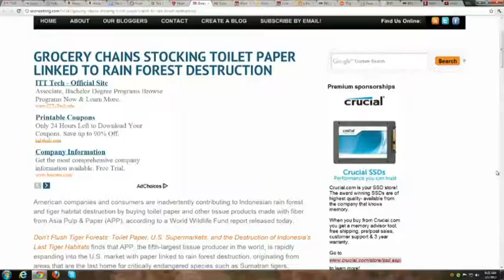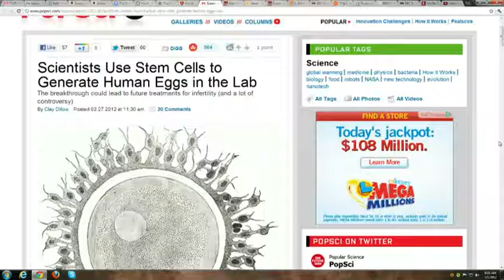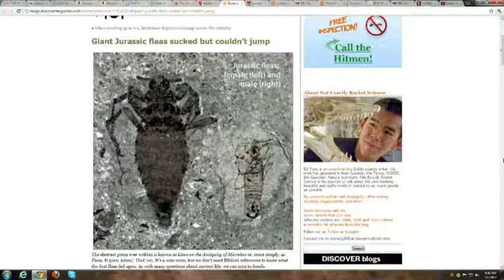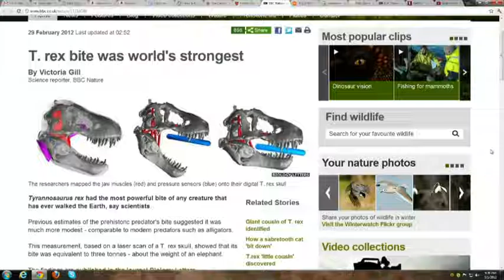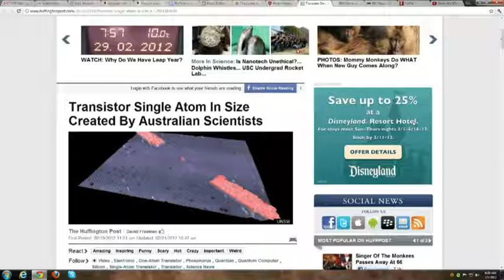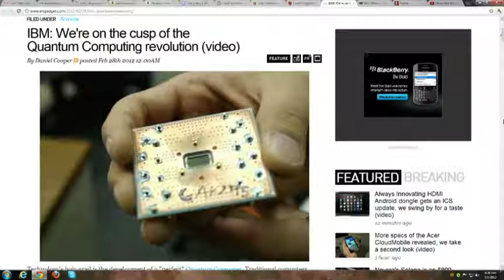Science News Weekly 3: March 1, 2012: Science Of Life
Reflecting on the moon, giant fossils, and a few more eggs.

Running time: 7:11